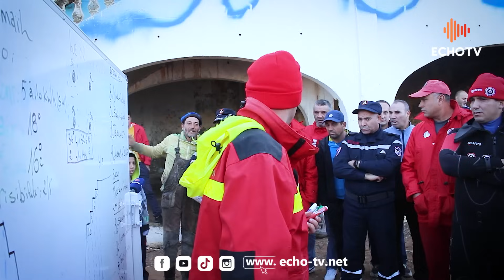شاهد : صياد يعطي معلومات مهمة لفرقة الغطاسين تساعدهم في عملية البحث عن المفقود في البحر